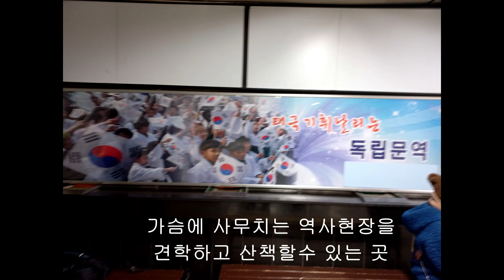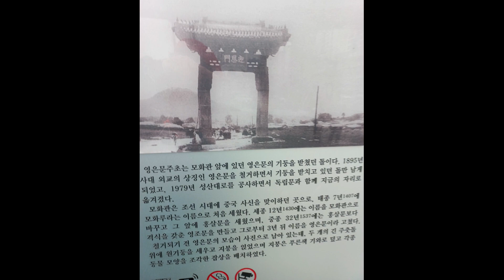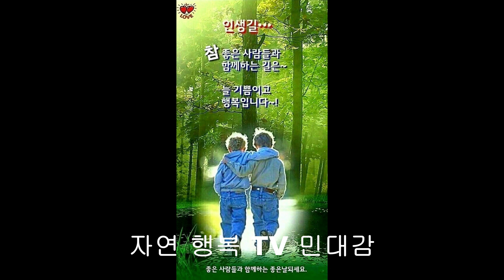독립문역에서 출발한 안산자락 산책후 뒷풀이 ABS동문 고맙소 9988234하세요!